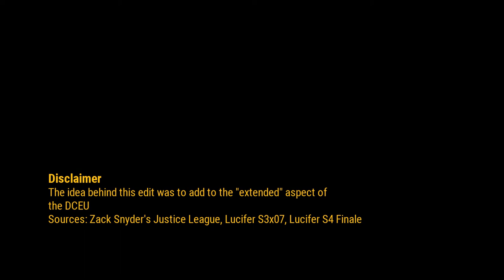Steppenwolf's Hell Loop | ZSJL x Lucifer edit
I always thougth that, with all of this DC content out there, one could really sketch out the full power of the "extended" on DCEU. And so that's what I did. This time mashing up both ZSJL and the tv show Lucifer.

Film discription: Determined to ensure Superman's ultimate sacrifice was not in vain, Bruce Wayne aligns forces with Diana Prince with plans to recruit a team of metahumans to protect the world from an approaching threat of catastrophic proportions.

Cast: Ben Affleck (Bruce Wayne / Batman), Gal Gadot (Diana Prince / Wonder Woman), Jason Momoa (Arthur Curry / Aquaman), Ezra Miller (Barry Allen / The Flash), Henry Cavill (Clark Kent / Superman), Ray Fisher (Victor Stone / Cyborg), Amy Adams (Lois Lane), Amber Heard (Mera), Jeremy Irons (Alfred Pennyworth), J.K. Simmons (Commissioner Gordon)...

About Lucifer:

Lucifer (2016-)
Show description Lucifer Morningstar has decided he's had enough of being the dutiful servant in Hell and decides to spend some time on Earth to better understand humanity. He settles in Los Angeles - the City of Angels.

Creator: Tom Kapinos
Cast: Tom Ellis (Lucifer), Lauren German (Det. Chloe Decker), Lesley-Ann Brandt (Mazikeen), Kevin Alejando (Det. Dan Espinoza)...

The non original footage used in this video is trademark and property of both/either DC comics, and/or Warner Brothers, Netflix and Fox.